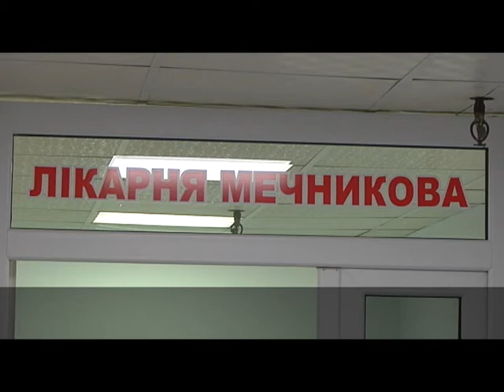Медики закликають усіх вчасно звертатися до лікарів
Хворіють менше, проте на випадки з ускладненнями це не впливає. У Дніпропетровській області спадає захворюваність на грип та ГРВІ. Але через легковажність людей, мешканці регіону продовжують потрапляти до лікарень з важкою формою бронхіту та пневмонією.